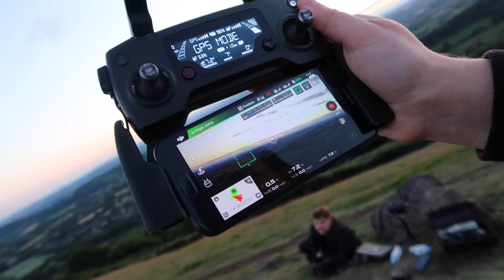DJI MAVIC PRO CRASH | We Crashed Our Drone 😩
So, it's been a while since we had a proper adventure, so we decided to go and explore a local area of natural beauty, however in true Sparky and Eliza fashion something always seems to gone wrong and this time was no exception!

Thanks to Adam for coming with us and grabbing some epic shots with the Parrot Anafi as well!

We'd love it if you'd give us a thumbs up / like, and leave us a comment in the comments below.

THE EQUIPMENT WE USED IN THIS VIDEO.
**Please be aware that these are affiliate links, so if you purchase an item through these links we would get a small percentage, and they help support the channel, so thank you :)**

PARROT ANAFI

We also have our personal YouTube Channel's which we will be using as well:

Music end titles: Brad Sucks - Understood By Your Dad